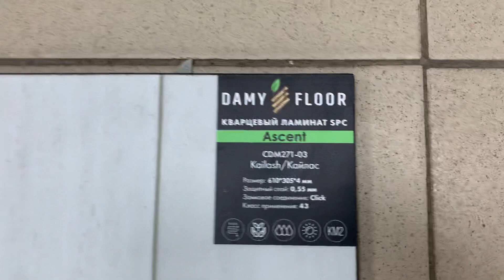SPC ламинат Damy Floor Ascent CDM271-03 Кайлас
Купить SPC ламинат Damy Floor Ascent CDM271-03 Кайлас в Краснодаре по выгодной цене в магазине СтройБаза 93